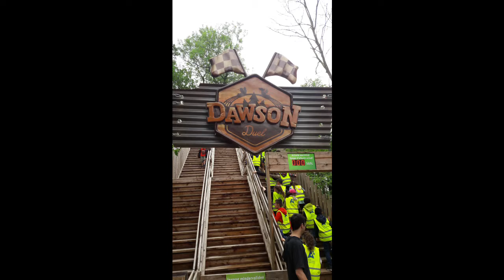East Extrem Tour USA Ost Küste 2018 DIASHOW